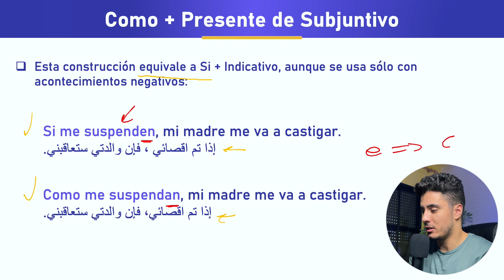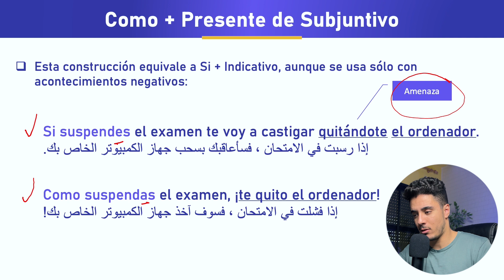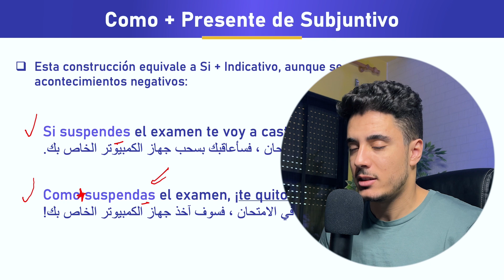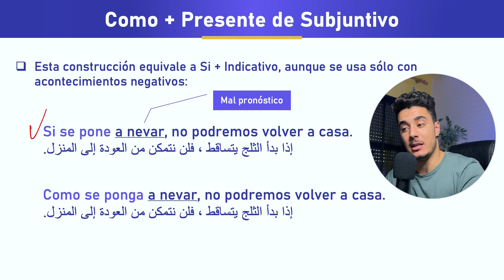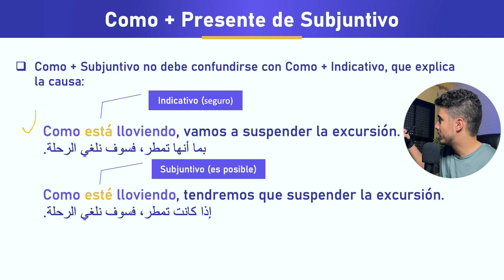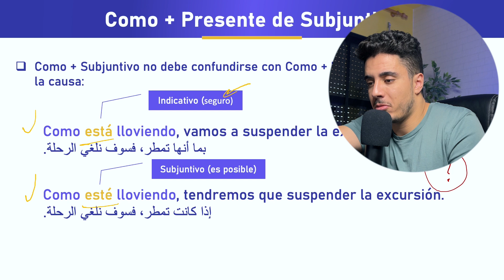القواعد ليست مملة : درس قواعد اللغة الاسبانية 😎🇪🇸